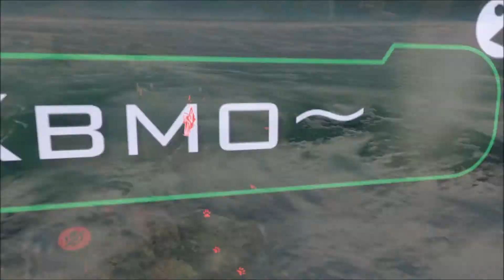VR CHAT | TREVOR PHILIPS AND THE E-BOY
MrDrRandy and I are back at it again and this time we're in VR CHAT at the Black Cat Bar! Trevor if you're out there we miss you. Please come home.

Game:
VR CHAT (2017)